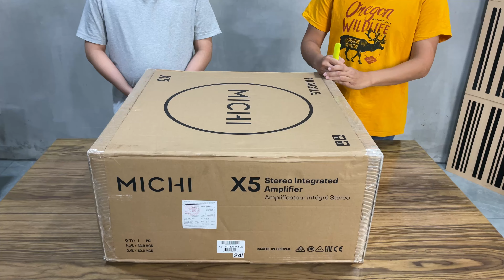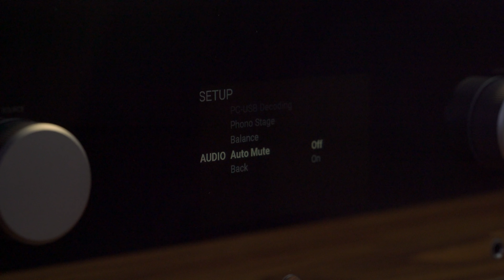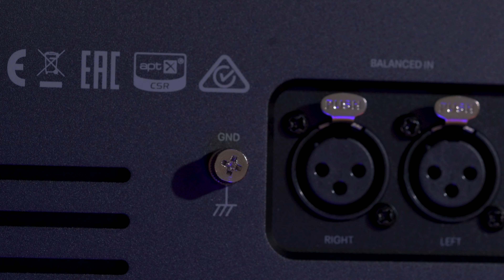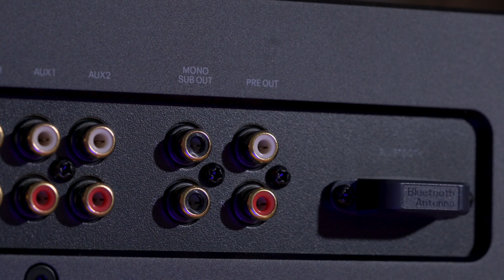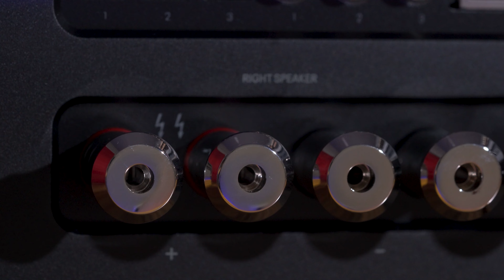Ampli Rotel Michi X5